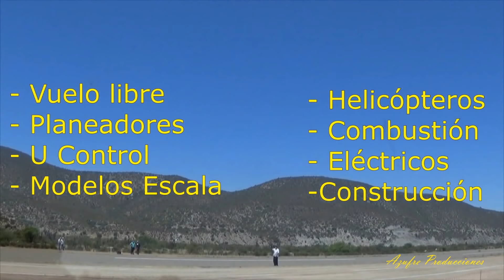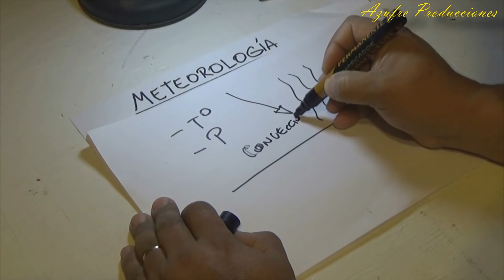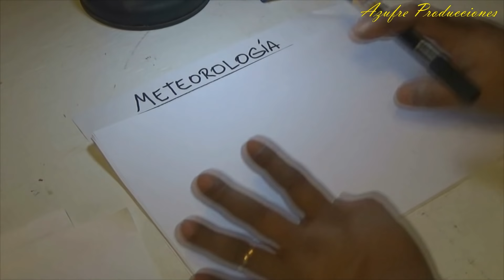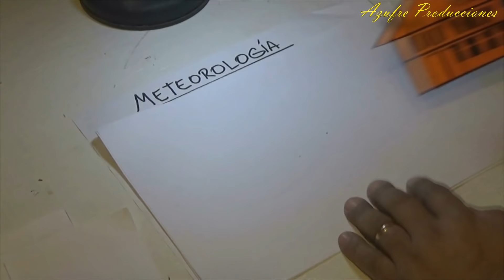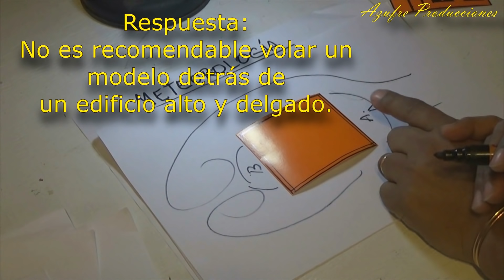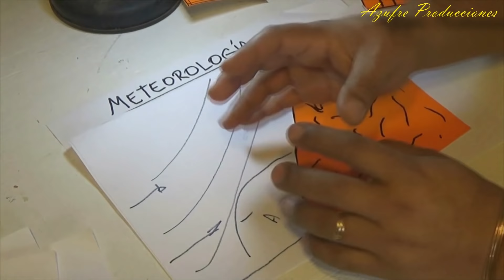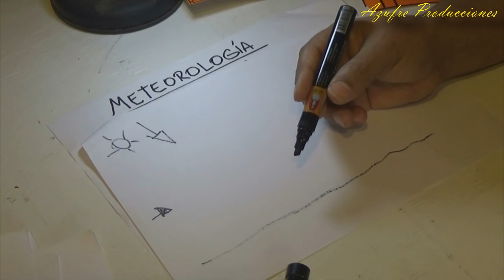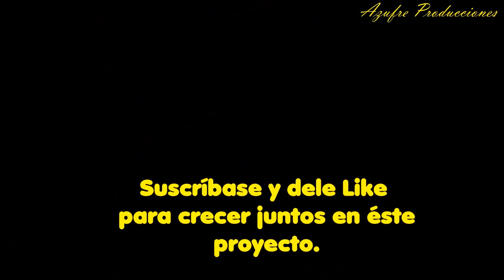Capítulo 6 Meteorología para Aeromodelos - El Universo del Aeromodelismo.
Sexto capítulo de la serie  El Universo del Aeromodelismo, en donde se enseña a leer el viento, para encontrar los mejores lugares de vuelo. (Links abajo, presione "Mostrar Más")

METEOROLOGÍA

Meteorología básica

Meteorología básica

Visor mundial de vientos WINDY

VUELO DE LADERA

Slope Soaring (vuelo de ladera)

Dynamic Soaring (Vuelo en rotor aerodinámico)

Juan Toro, con su Valenta a más de 200 km/h

877 km/h, record mundial de velocidad logrado por Spencer Lisenby.

Thermal Soaring (vuelo por térmica)

COOPERE CON EL DESARROLLO DEL PROGRAMA.
Su aporte nos permitirá obtener insumos, costear traslados, proyectos y equipos para ampliar, juntos, la entrega y difusión de los diversos temas del Universo del Aeromodelismo.

PLANOS PARA DESCARGA DEL PROGRAMA

PÁGINAS DE DIFUSIÓN